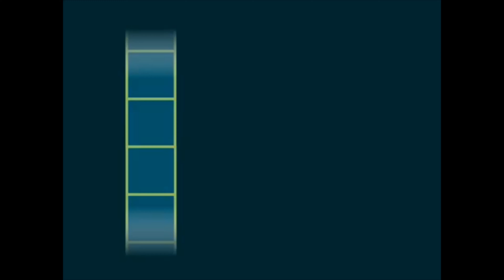All 3 Game Logo Openings (Re-Upload)